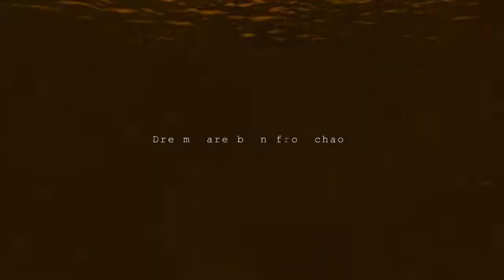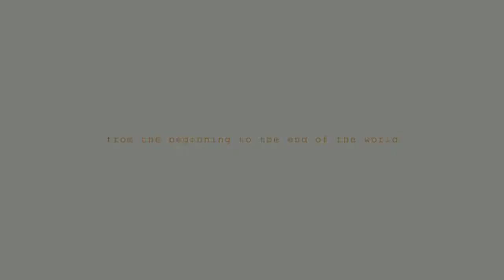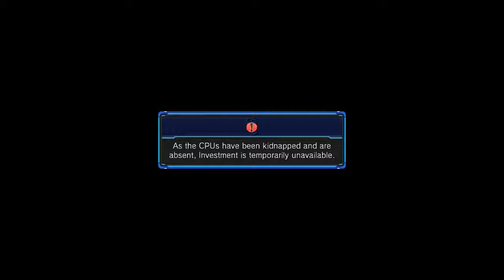Megadimension Neptunia VII/CPU's kidnapped#43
I am continuing my playthrough of these game because I love the games from Idea Factory and find them fun.